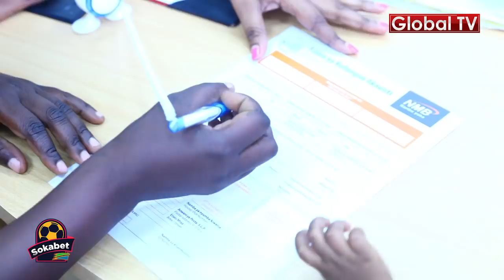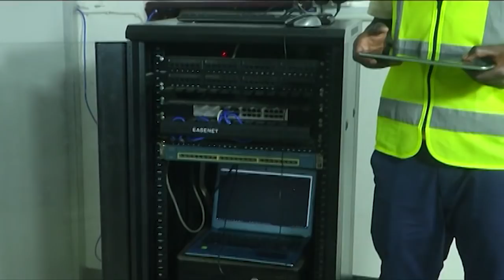GOOD NEWS : Mama Mchina Apata Shavu Nono NMB, Utajiri nje nje!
Bank ya NMB tawi la Sinza mori pamoja na Wafanyakazi wa tawi hilo wamemchangia Mama Salha Fedha na Uongozi wa Bank hio kuamua kumfungulia Account Mama Salha pamoja na Mtoto wake kama mpja ya mchango wao baada ya kuguswa na Maisha yake.

Mbali na hivyo wamempa Elimu juu ya kujitambua na jinsi ya kuweka akiba na kuwa akiba kwenye maisha yake pamoja na kumfundisha namna ya kuzalisha mtaji mdogo kuwa mkubwa na kumuahidi kuboresha maisha yake na ya mtoto wake.